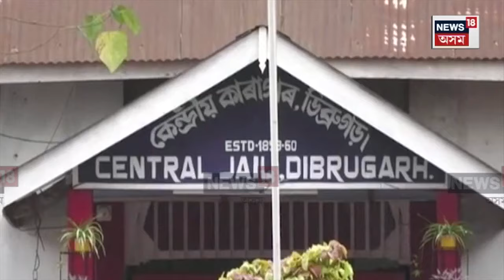Dibrugarh ৰ জে’লৰ পৰাই খাৰুৰ চাহেব সমষ্টিত প্ৰতিদ্বন্দিতা কৰিব Khalistani Amrit Pal Singhয়ে N18V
ডিব্ৰুগড়ৰ জে’লৰ পৰাই নিৰ্বাচন খেলিব ৱাৰিচ পঞ্জাৱ দে’ৰ মুৰব্বী অমৃত পাল সিঙে। খাৰুৰ চাহেব সমষ্টিত প্ৰতিদ্বন্দিতা কৰিব অমৃত পালে।